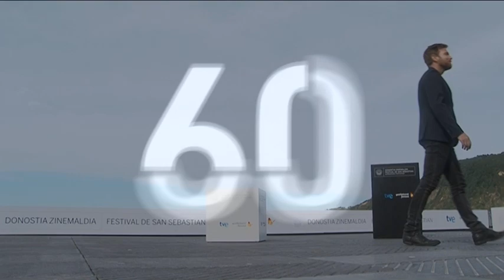Photocall The impossible